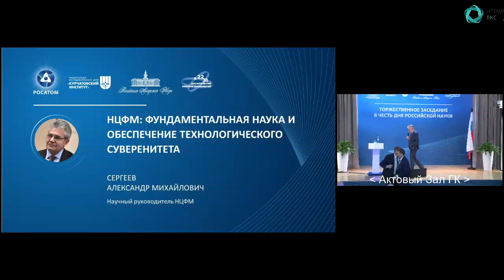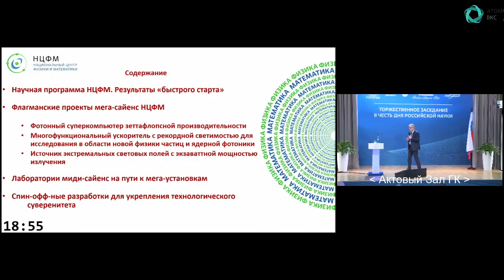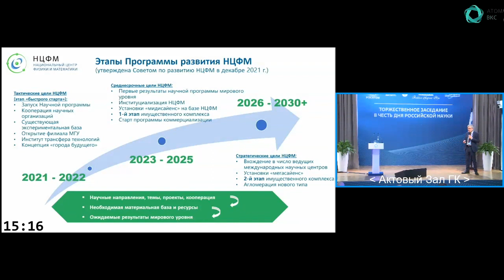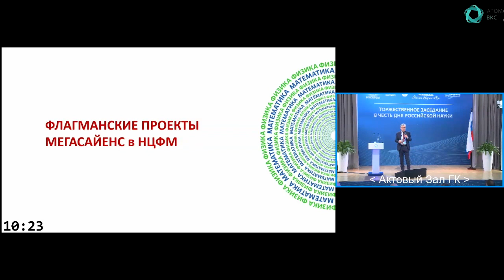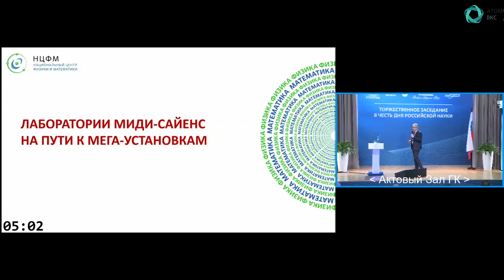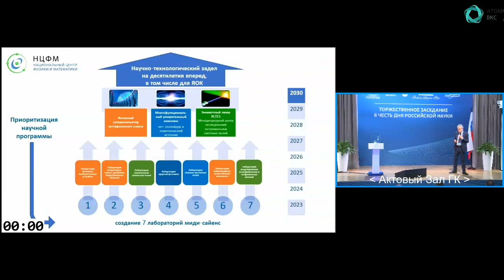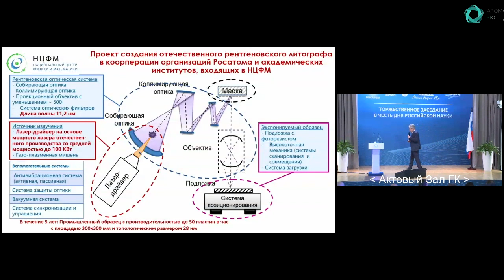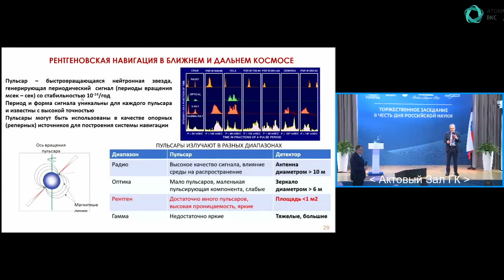НЦФМ: Фундаментальная наука и укрепление технологического суверенитета страны | Александр Сергеев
Докладчик - научный руководитель НЦФМ Академик РАН Сергеев Александр Михайлович